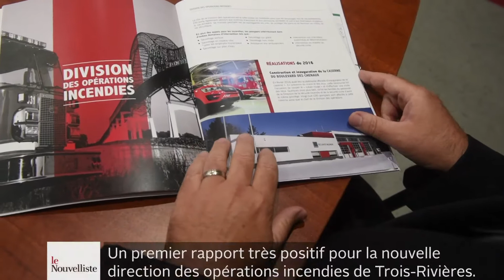Les grands titres de l'actualité en 90 secondes - 13 juillet 2017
Les 50 ans du pont Laviolette soulignés de part et d'autre du fleuve Saint-Laurent par un sculpture et des photos. Voici les grands titres de l'actualité en 90 secondes.